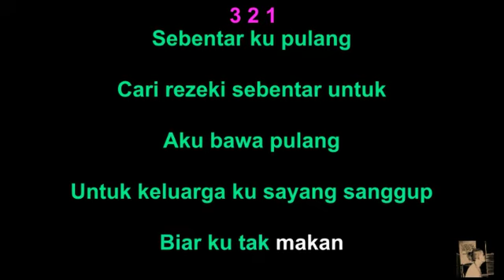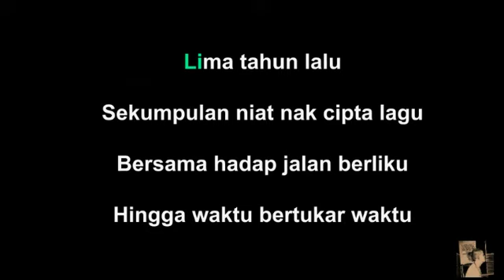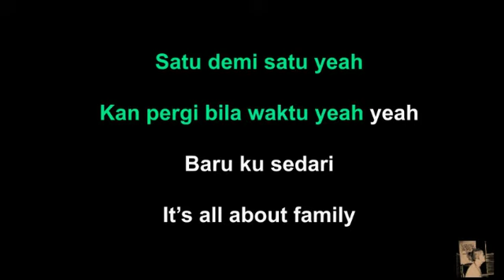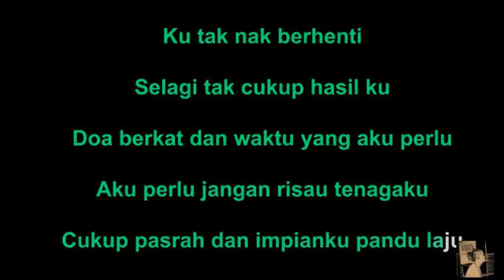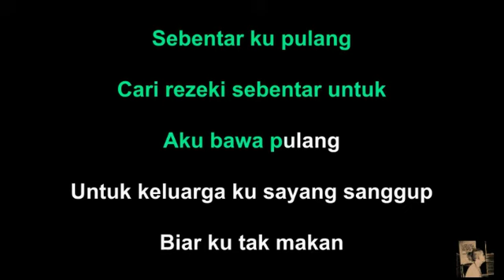K-CLIQUE - Pulang feat. AJ (Karaoke Version)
K-CLIQUE | PULANG - GNELLO, SOMEAN & MK feat. AJ (Karaoke Version)